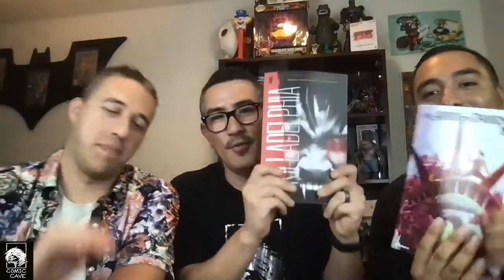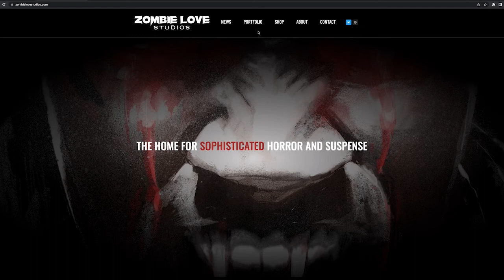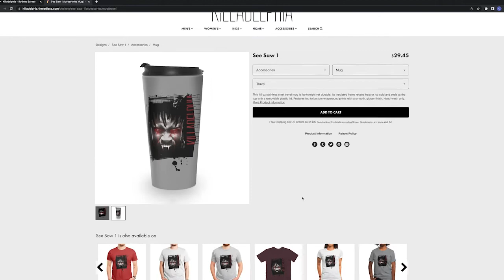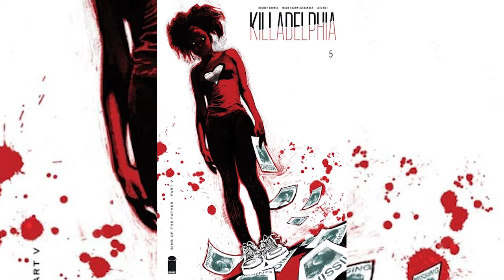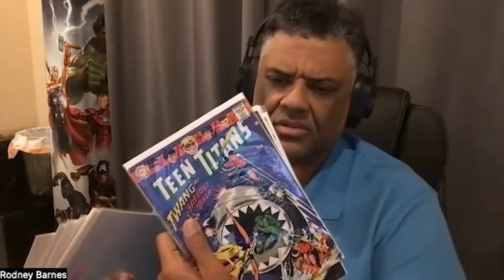RODNEY BARNES TALKS COMICS | COMIC CAVE CREATOR INTERVIEW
The Cavemen interview the worlds greatest horror writer, Rodney Barnes.